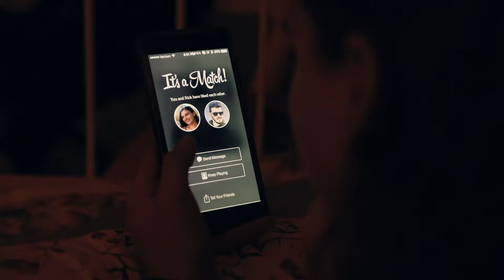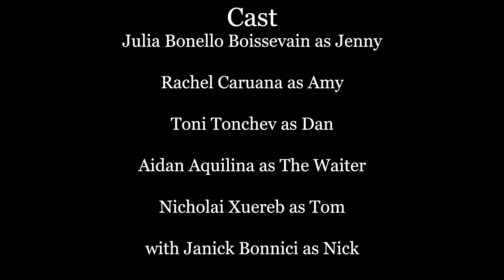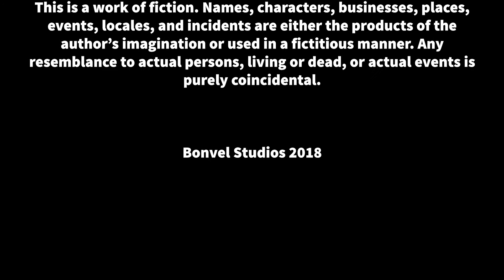Amoeba - Short Film (2018)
Amoeba follows the story of Jenny, who at a desperate effort to not third wheel with her best friend attempts to go on random dates. It's not that simple for Jenny as she discovers that the dating life ain't all that easy.

Crew
Written, Directed and Produced by Jeremy Vella
Director of Photography - Ylenia Kay
Edited by Daniel Sammut
Boom Operator - Nicholai Xuereb

Julia Bonello Boissevain - Jenny
Rachel Caruana - Amy
Toni Tonchev - Dan
Aidan Aquilina - The Waiter
Vitaly Volozhinov - Ace
Janick Bonnici - Nick
Nicholai Xuereb - Tom

Special Thanks to Yanika Muscat and Blend It Cafe